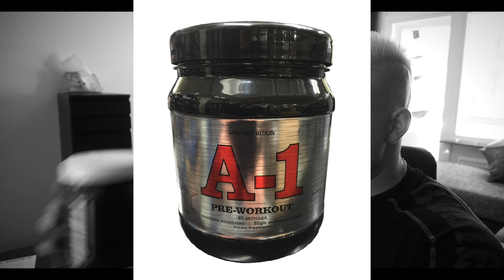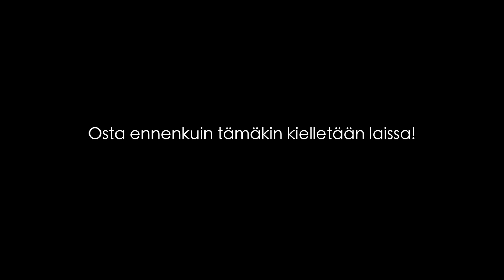Jäätävä boosteri A-1 | PT Vatanen